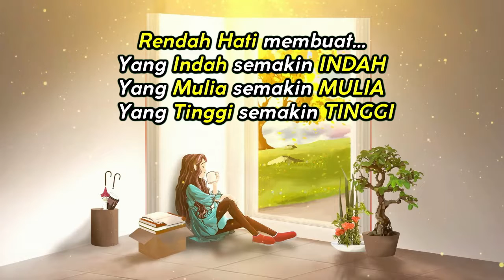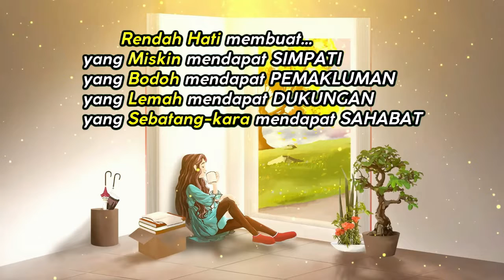SECANGKIR TEH #128 Rendah Hati itu INDAH